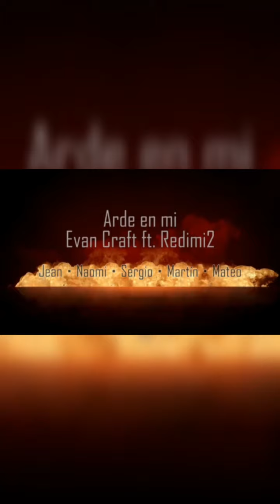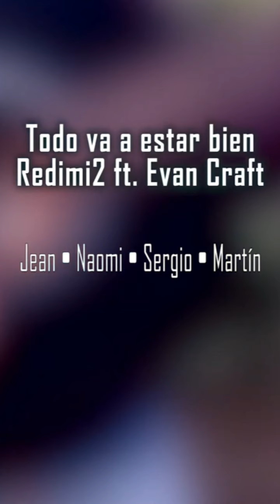Servicio de cierre Ayuno Congregacional - JUMIX IPN ISLA DE MAIPO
Nuestro único deseo y visión es predicar la palabra del Señor y edificar las vidas de todo aquel que se tope con nuestro contenido. Te invitamos a seguir navegando por nuestras redes y a compartir con otros esta bendición.

Recuerda utilizar nuestro hashtag Edificatuvida15 para que podamos ver el contenido que compartes y llena el corazón.

Un abrazo de parte de toda la Iglesia Pentecostal Nazareth Isla de Maipo
(La iglesia del 15!)